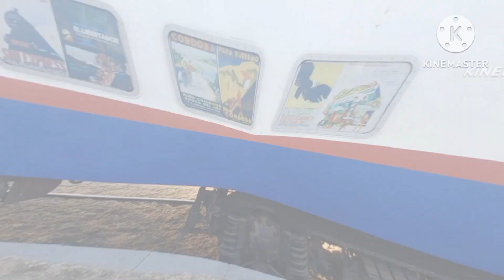"EL TREN DE LA SOLIDARIDAD"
Filmación de la llegada a mí ciudad del Tren Solidario, el cuál hace una cruzada de recorrido nacional sin fines lucrativos, cómo indica el título de éste Video.